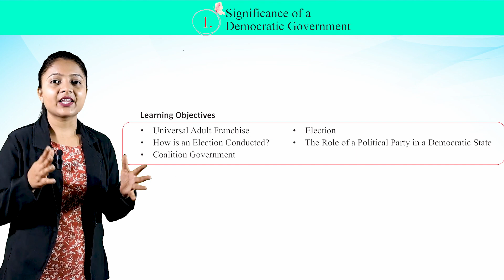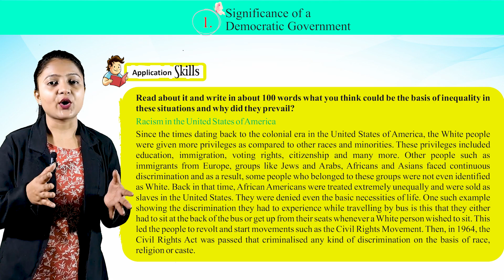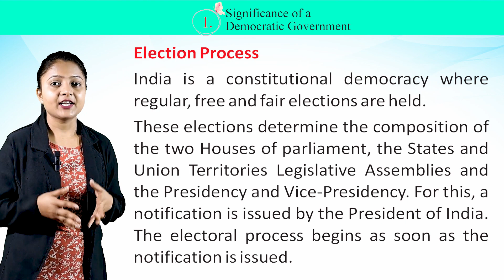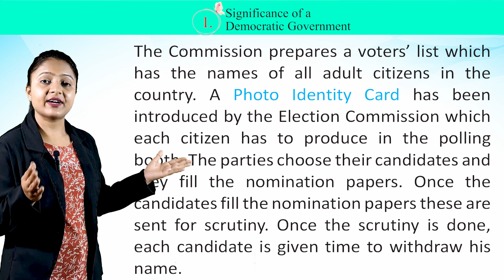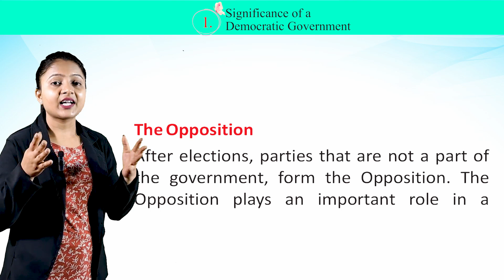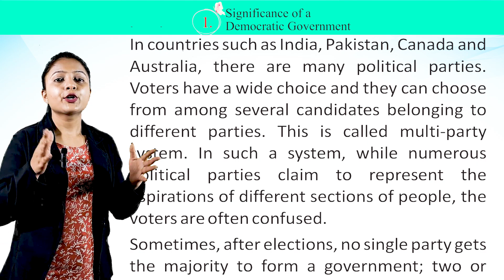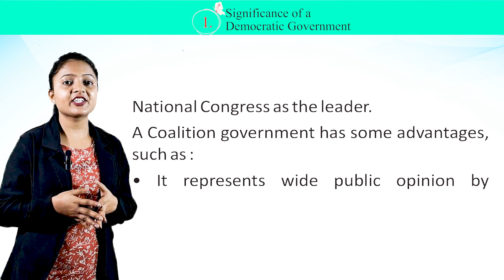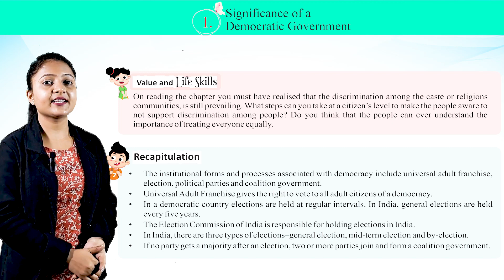CHAPTER 1 CIVICS